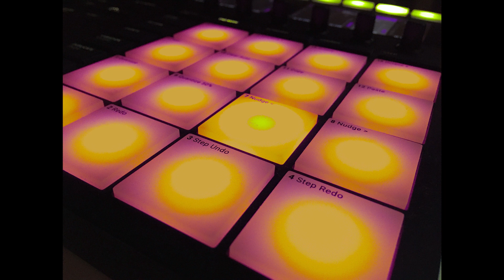Senkinek születtem - Biczokrecords hip-hop, newschool, pop, trap, instrumental, beat, free beat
Az oldalon szereplő felvételek szerzői jogvédelem alatt állnak! Aki szeretné valamilyen formában felhasználni az az alábbi email-címen kérhet rá engedélyt!

Please give me credit if you use the beat.

A csatorna működését és fejlődését a feliratkozásokkal, megosztásokkal és Like-okkal tudjátok támogatni!

Aki anyagilag szeretné támogatni az az alábbi számlaszámon teheti meg!
Support account number: 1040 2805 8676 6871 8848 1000